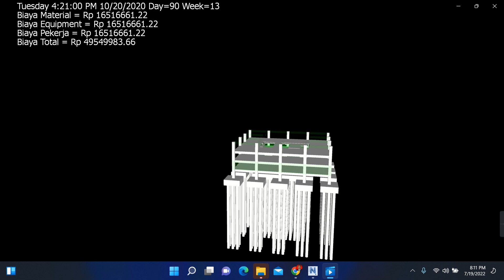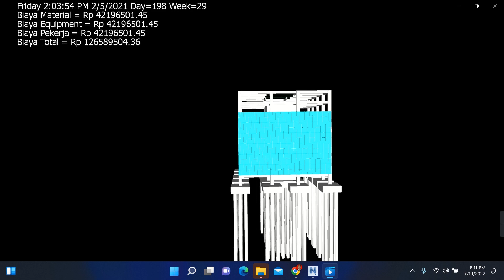Belajar Dasar Navisworks Part 3 Contoh Video Report Basic Building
Navisworks  adalah produk review desain 3D dari Autodesk.

Digunakan terutama dalam industri konstruksi untuk melengkapi paket desain 3D (seperti  Autodesk Revit ,  AutoCAD , dan  MicroStation ) Navisworks memungkinkan pengguna untuk membuka dan menggabungkan model 3D, bernavigasi di sekitarnya secara real-time dan meninjau model menggunakan seperangkat alat termasuk komentar, redlining, sudut pandang, dan pengukuran. Pilihan plug-in meningkatkan paket dengan menambahkan deteksi interferensi, simulasi waktu 4D, rendering fotorealistik, dan penerbitan seperti PDF.